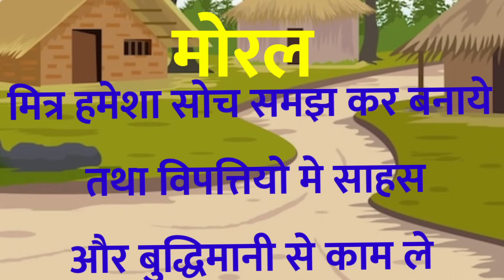Monkey and the crocodile story in Hindi| panchtantra ki kahani| clever monkey story| बन्दर और मगर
Hi Everyone,
Welcome back on our channel @Adochamp2023.
Today we will learn another panchtantra moral story.
The monkey and the crocodile story in Hindi|clever monkey story|
In this channel we are commited to make videos for kids learning
like, बन्दरऔर मगरमच्छ की कहानी|
Alphabets,Counting numbers, Fruit names, Vegetables names, kids stories, kids rhymes in a funny and learning ways.
we use images and natural videos so that kids may grasp the things easily and for forever.
So thank you very much for your love and support.